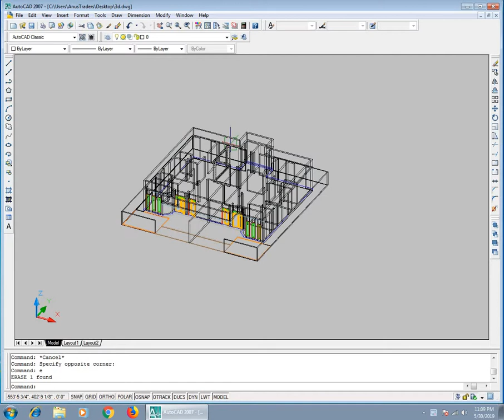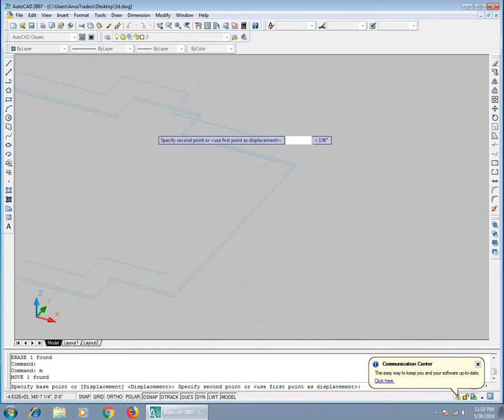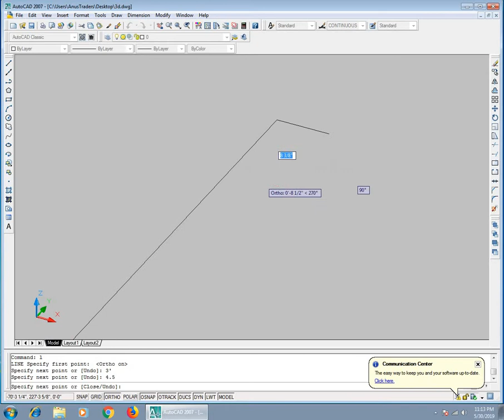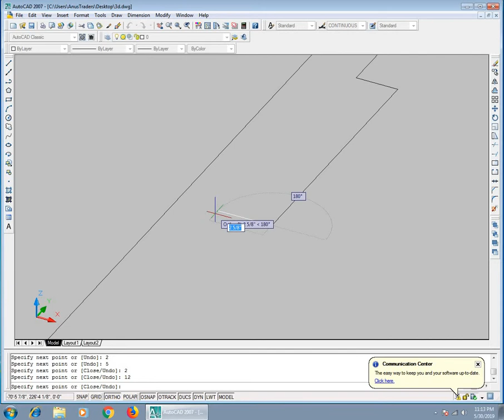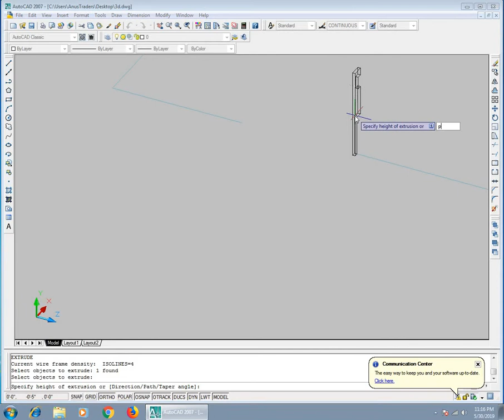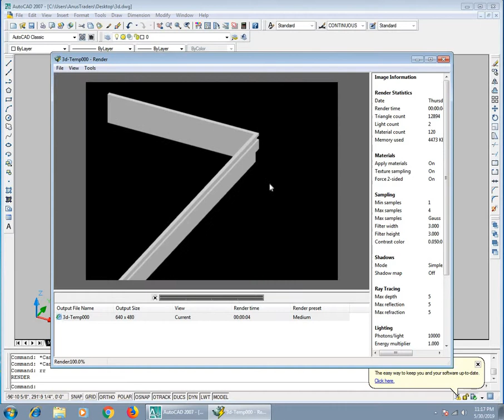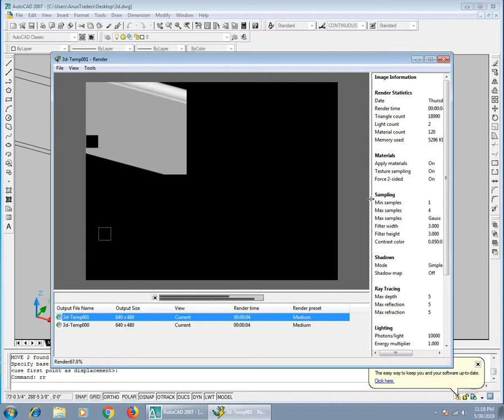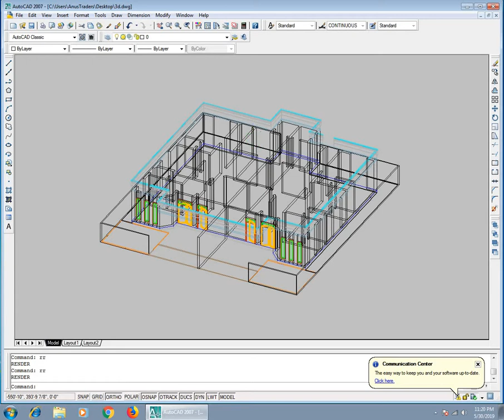AutoCAD 3D Slab, Parapet Wall & Compound Wall Problem Solution | Other Method